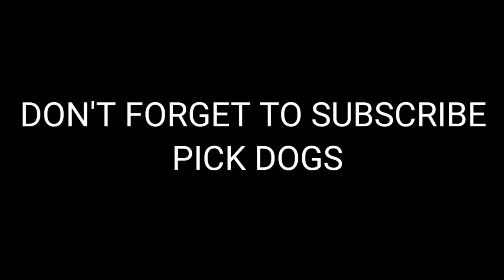Smartest Dog Breeds / Top 10 Intelligent Dogs / 10 புத்திசாலி நாய் இனங்கள்/ Pick Dogs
Smartest dog breeds: the 10 most intelligent dogs from Border Collie to German Shepherd and Rottweiler - is yours on the list?

These are 10 of the smartest breeds of dogs, according to the American Kennel Club

10) Australian Cattle
9  ) Rottweiler
8  ) Papillon Dog
7  ) Labrador
6  ) Shetland Sheepdog
5  ) Dobberman
4  ) Golden Retriever
3  ) German Shepherd
2  ) Poodle
1  ) Border Collie